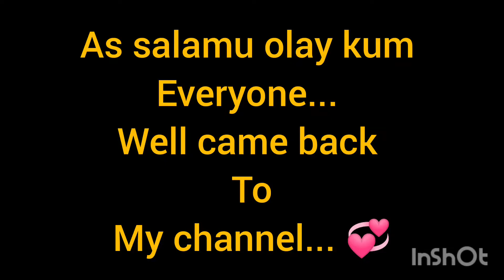গ্যাসের চুলায় খুব সহজে বিফ টোস্ট রেসিপি | Easy beef toast recipe on fry pan | Shilpa's Vlogs